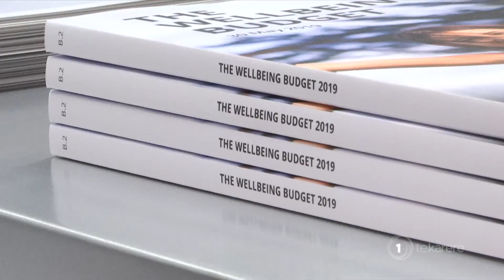Tōrangapū: Marama Davidson encourages government to listen to youth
Te Karere host Scotty Morrison and Green Party co-leader Marama Davidson talk about the upcoming teachers mega strike, the upcoming budget, and the environment.